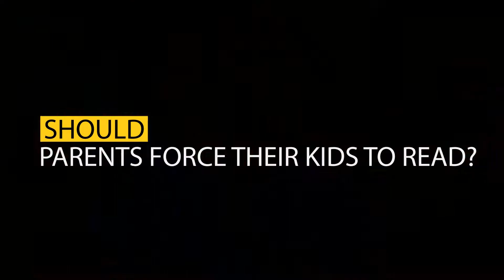Should We Force Our Kids to Read | RLTV Episode #7 | ReadingLAB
RLTV Epi 7: Should we force our kids to read

To force or not; that is the question. Pivotally, read to them consistently from young and they would not resent reading. Habits are cultivated, not made.

If the habit of reading nightly has yet to be nurtured by the age of pre-teen, set a rule that they read half hourly each day. All the parents have to do is to check that the kids follow this rule along with consistently buying different age-appropriate storybooks and giving the kids the opportunity to explore the myriad of options available out there in the world of story books.

Abstain from checking your children's comprehension. Talk, to them, about the stories or characters and ask their opinions about the stories when the opportunity arises. Be creative in encouraging them to read. It may require some thinking, lots of trials, plenty of errors and 100% consistency but the results are worth it.

Happy watching!